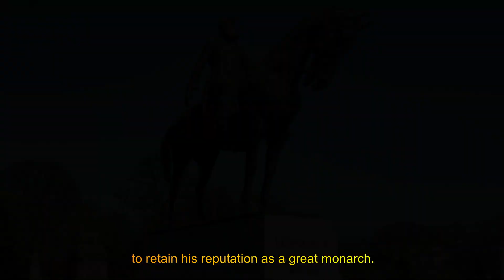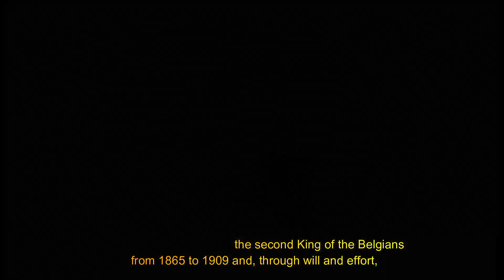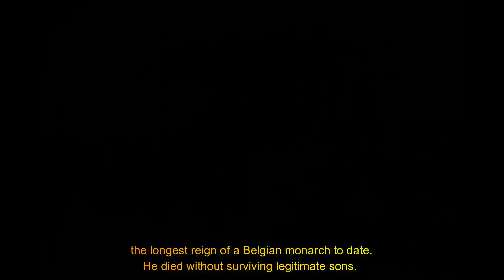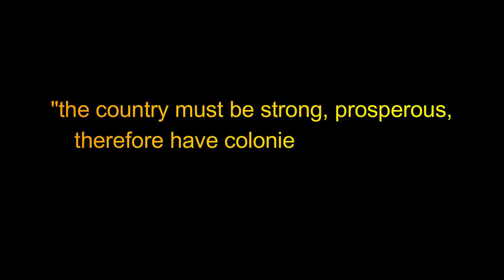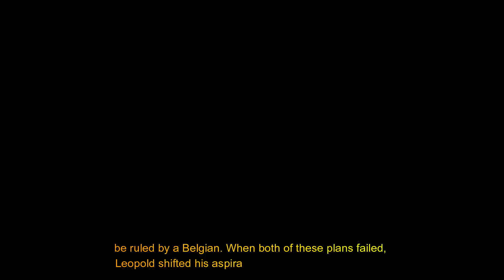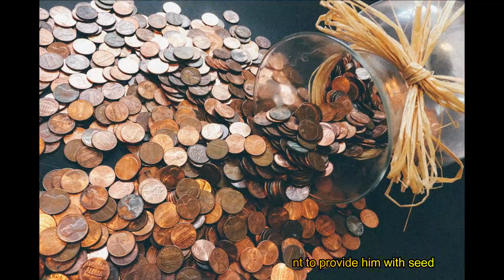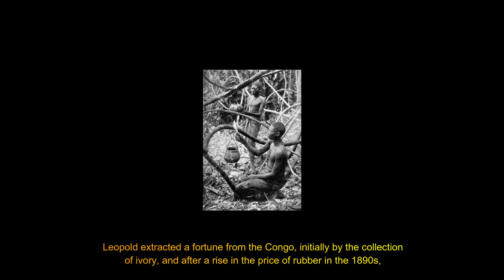King Leopold II The Man Who Murdered 10 Million People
Leopold II was the second King of the Belgians from 1865 to 1909 and, through will and effort, the absentee owner and autocratic ruler of the Congo Free State from 1885 to 1908.

Born in Brussels as the second but eldest surviving son of Leopold I and Louise of Orléans, he succeeded his father to the Belgian throne in 1865 and reigned for exactly 44 years until his death, the longest reign of a Belgian monarch to date. He died without surviving legitimate sons. The current Belgian king descends from his nephew and successor, Albert I.